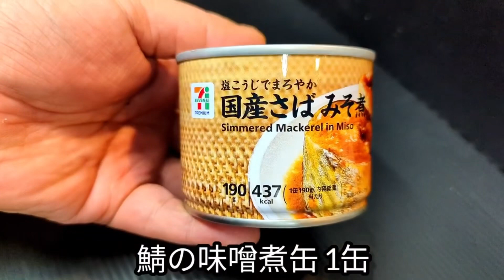材料は4つだけ！厚揚げと鯖缶の簡単レシピ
簡単で美味しい厚揚げのおつまみの作り方を説明してます。

コメントセクションに、レシピの感想やいいねをして下さい。今後の調理の参考にします。

私のチャンネルの購読は無料です。
美味しそうと感じたら、ソーシャルネットワークで私のレシピとチャンネルを共有して下さい。

「材料」

厚揚げ 1p

鯖缶 1缶（味噌煮）

バター 10g

水 100cc